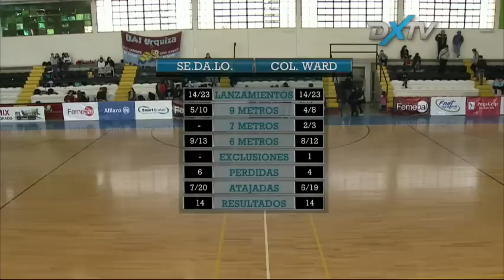HANDBALL en DEPORTV - Sedalo vs Ward ((23/08/15)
Fecha 1 del Metro Clausura de Femebal
Relatos: Hernán De Lorenzi
Comentarios: Román Bravo
Campo de Juego: Valentina Kogan